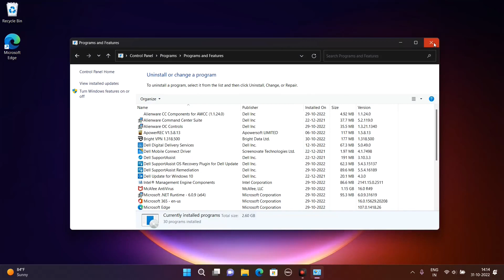How To Uninstall uTorrent From Windows | Remove uTorrent For PC | Laptop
𝙑𝙞𝙙𝙚𝙤 𝙃𝙞𝙜𝙝𝙡𝙞𝙜𝙝𝙩𝙨 :-

AAJAO! Mere Social Media Platforms par :-